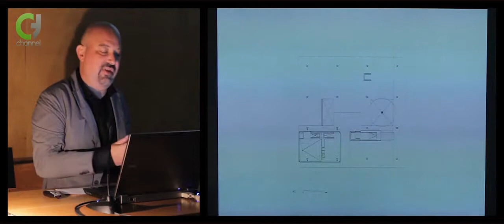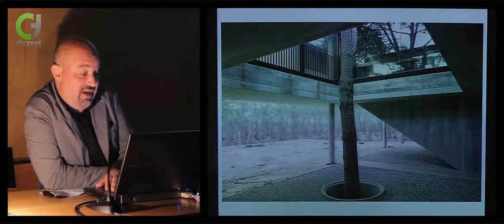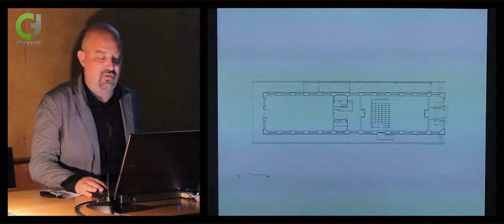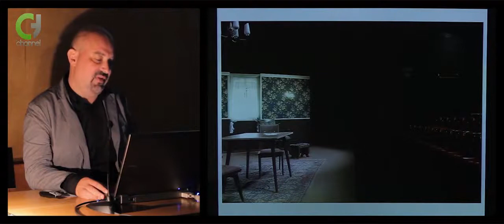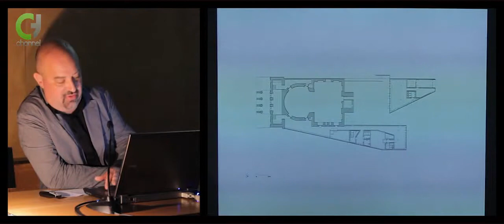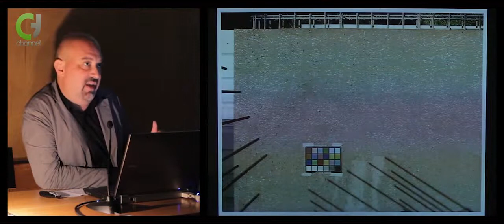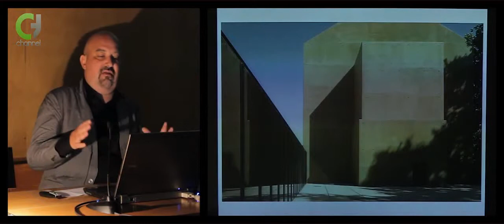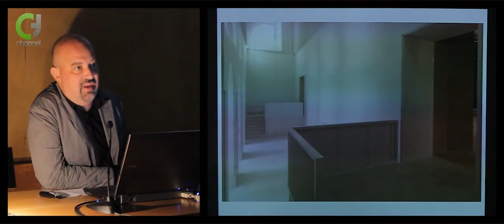Porto Academy Summer School 2014 :: Barbas Lopes Lecture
The Faculty of Architecture of the University of Porto hosted Porto Academy from the 21st to the 28th of July 2014. The academy consisted of a weeklong workshop and lectures with Antón Garcia-Abril, Diogo Seixas Lopes, Eduardo Castillo, Emilio Marin, Jan De Vylder, José Paulo dos Santos, Kersten Geers, Liviu Vasiu, Nuno Valentim, Patrícia Barbas, Paulo Providência, Romina Grillo, Ryan Kennihan, Tetsuo Kondo and Tudor Vlasceanu. It also included twelve lectures from those architects plus four master classes from Christian Kerez, Jonathan Sergison, Manuel Aires Mateus and Valerio Olgiati.